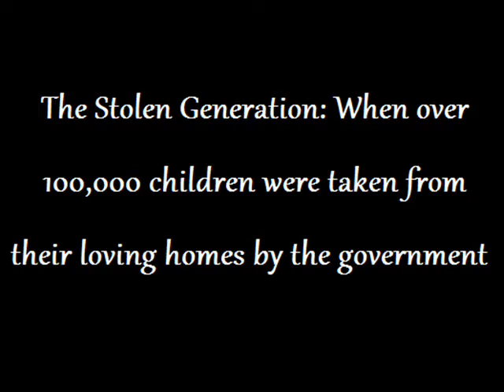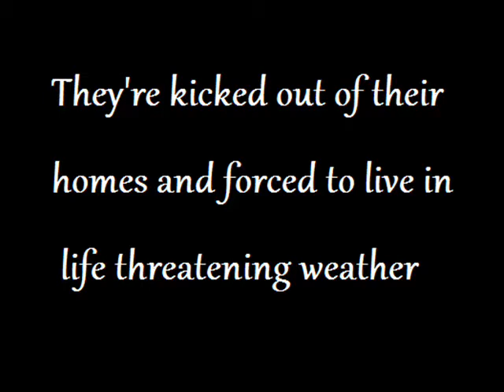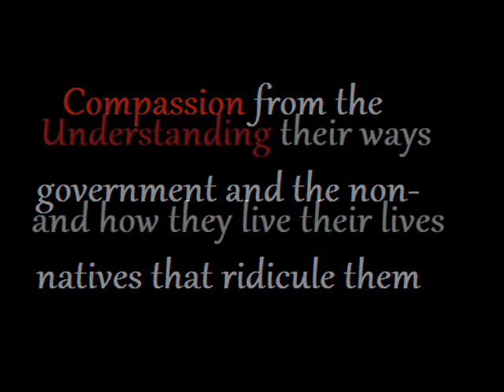Racism in Australia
I really wanted to show the racism in Australia and I did this through the videos I picked, the music choice, and the slides that I added in. I hope that it gets the idea across and makes people want to join the cause. Was completed by me, Challis Phipps, and it is for my College Writing and Rhetoric class at the University of Idaho taught by Heloise Abtahi.

Rabbit Proof Fence. Dir. Phillip Noyce. Perfs. Everlyn Sampi, Tianna Sansbury and Keeneth Branagh. Hanway Films, 2002.

Larsson, Sebastian. Into the Dark. 2009.

"Australian Aboriginal Horror." Sky News. Sky News. Australia. 8 Jun. 2011. Television.